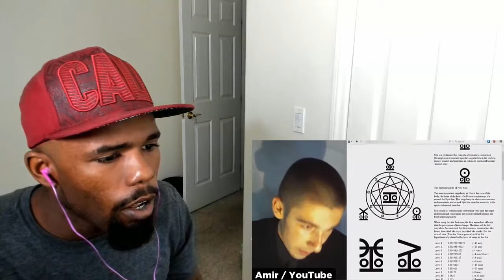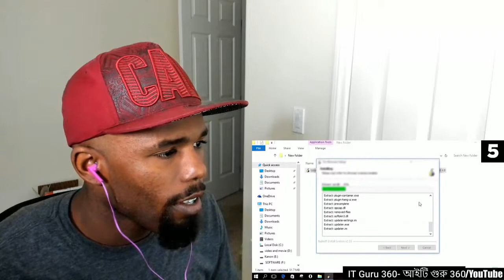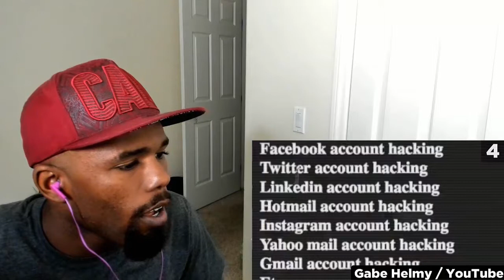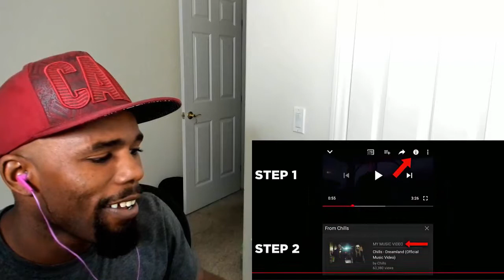10 Dark Web Videos You Should Never Watch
If you “Like” the video I would appreciate it :)